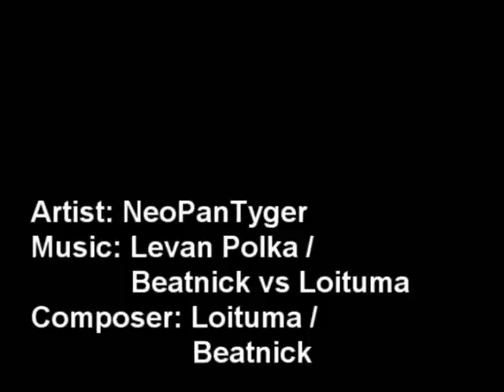PanTyger Spins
More Meme Fun!